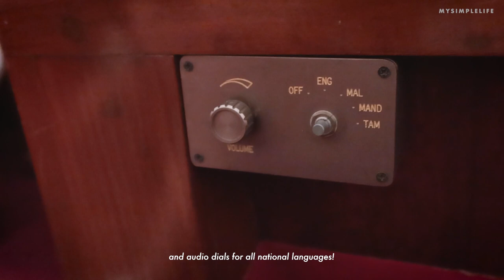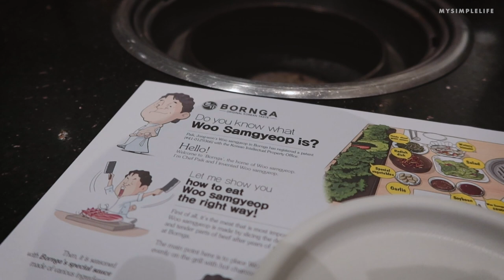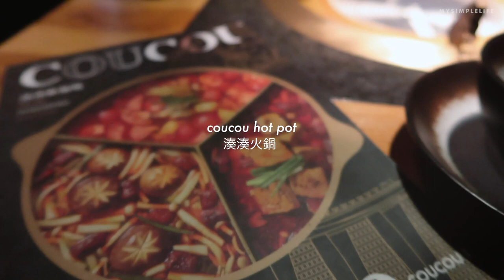Singapore Daily Life Vlog | Hot Days Hot Meals | Coucou HotPot | Bornga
It's been an extremely hot couple of days, hope everyone is keeping cool~!

Chapters:
00:00 Prive @ ACM
01:36 Clarinet Arts House
04:44 Bornga Korean BBQ
06:08 Fun Toast
07:53 Coucou Hotpot